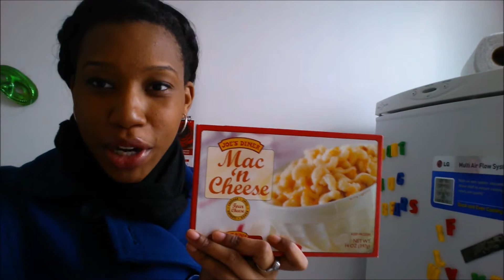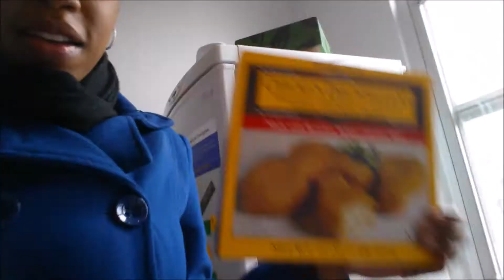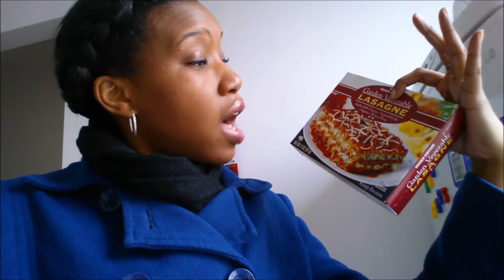Traders Joes is Awkward!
OOTD and I went grocery shopping at Trader Joes. Fun times.